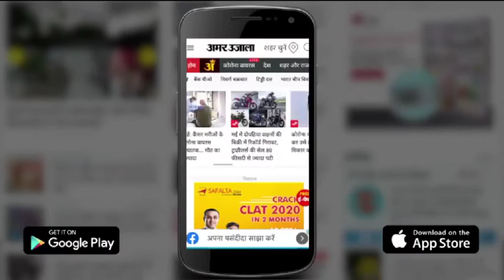Kanpur में Oxygen की किल्लत में बड़ी राहत, 40 Tons ऑक्सीजन लेकर पहुंची दूसरी ट्रेन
KanpurNews
कानपुर शहर में ऑक्सीजन किल्लत को समाप्त करने के लिए दूसरी बार Oxygen Express Kanpur पहुंची। दुर्गापुर West Bangal से  कुल 40 Tons Oxygen  लेकर दोबारा पहुंची Oxygen Express